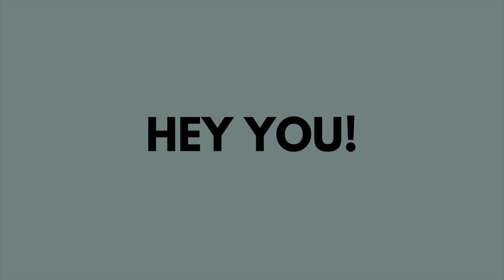BOOTY HIIT WORKOUT | MINI BAND | BURN YOUR BOOTY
Yes girls! We are going to burn your legs and your booty! In this video we work with a mini band. You can use the band or you do the workout without the band.  Turn on the music and lets goooo!

make sure to warm up first and stretch after a workout.

Good to know:
💁🏼‍♀‍ Intensity: 🔥🔥🔥
💁🏼‍♀‍ BOOTY BAND

Please keep in mind that everybody is different, and you can customize this workout.
Take a longer break, or do less reps.
It's all about the action you make on your own personal level.